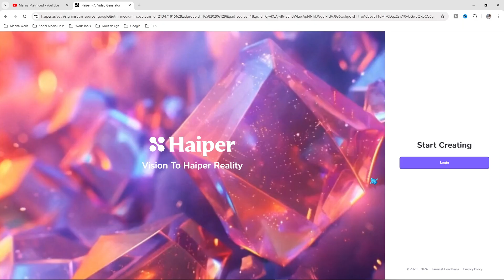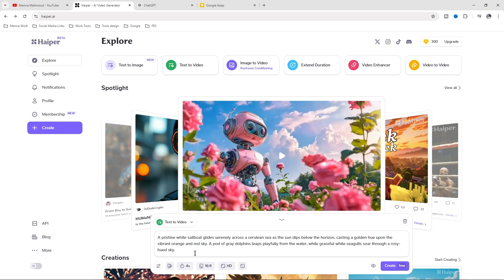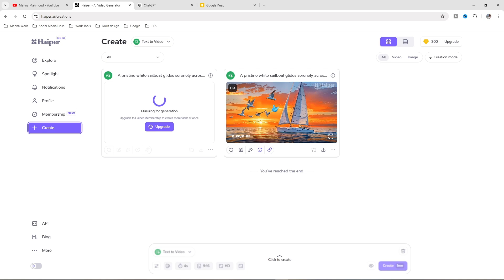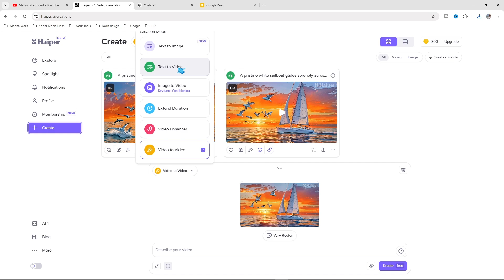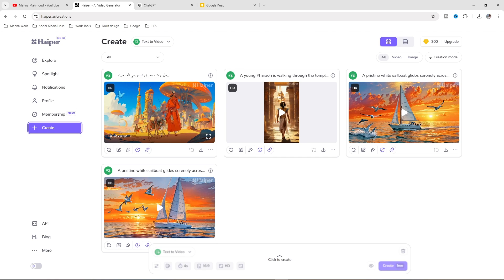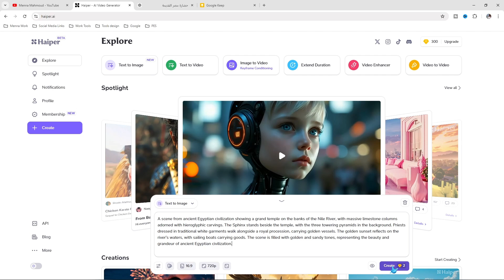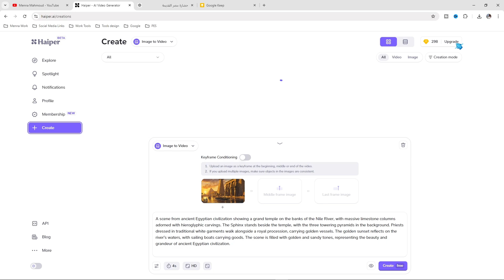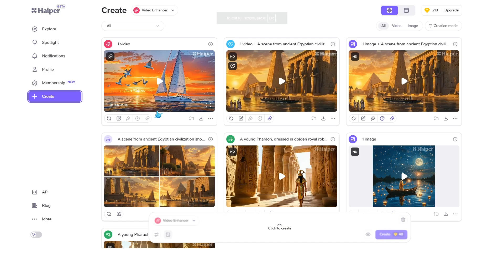طريقة عمل فيديوهات بالذكاء الاصطناعي Haiper Ai - تحويل النص الي فيديو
إذا كنت جديدًا في عالم إنشاء الفيديوهات وترغب في البدء من الصفر، فإن هذا الفيديو هو لك! سوف نقدم لك شرحًا مبسطًا لكيفية استخدام موقع Haiper AI لتحويل أفكارك إلى فيديوهات حية ومفعمة بالحياة. كما سنشارك معك بعض النصائح والحيل لإنشاء محتوى فيديو يجذب المشاهدين ويحفزهم على التفاعل معك